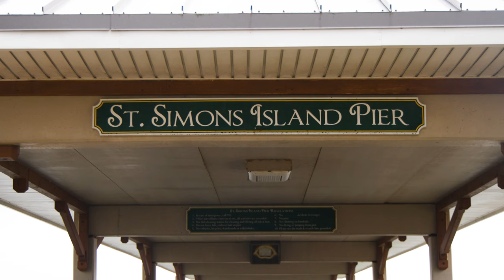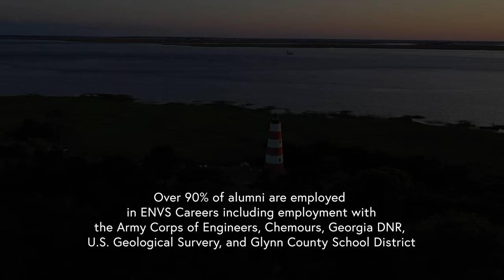Environmental Sciences at the College of Coastal Georgia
Learn about Coastal Georgia's Environmental Sciences program and what it has it offer!